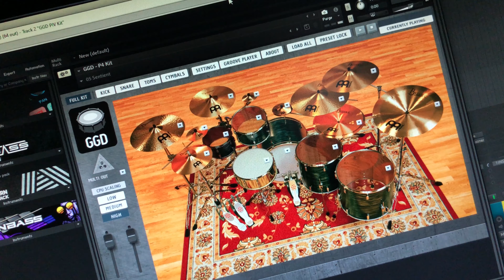1 Minute Covers | Sentient Glow by Periphery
Here's a cover from one of my favorite bands, Periphery! I love the chorus riff/section of this song, even if it's simple, it just makes me so emotional listening to it. It's a great motif-type riff as well!

Gear used:
Nof Customs Atlas 6
Bareknuckle Ragnarok Set
D'Addario NYXL 11-56 in Drop C
Fractal Audio AX8
GetGood Drums Matt Halpern PIV Kit
GetGood Drums Studio Cabs: Zilla Edition
SubMission Audio DjinnBass

Debut music coming soon!

Hi, I’m Mico Rigunay. I play guitar in a Manila-based indie band named Something About Alexa and I am currently in the process of releasing my instrumental progressive metal project, under the name Mickosis. I am also a bedroom producer and an aspiring recording/mixing engineer. This channel is dedicated for everything I am about to undertake in this process of self-recording and producing my solo instrumental songs, but also any topic that I may stumble upon in my daily life.